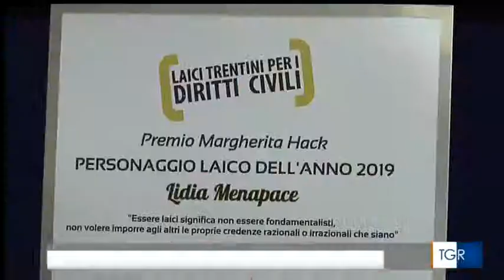(TN) Lidia Menapace riceve il premio "Margherita Hack - Personaggio laico dell'anno 2019"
Trento, 12 aprile 2019, ore 18.
Gallerie di Piedicastello, sala conferenze.